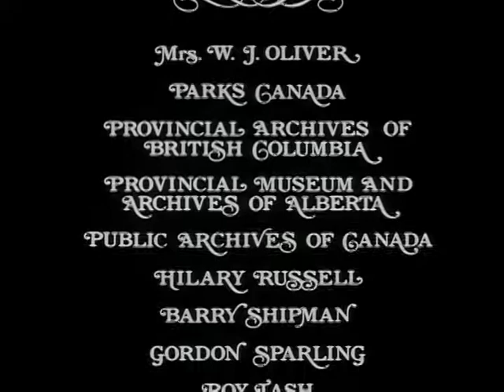VTS 01 4